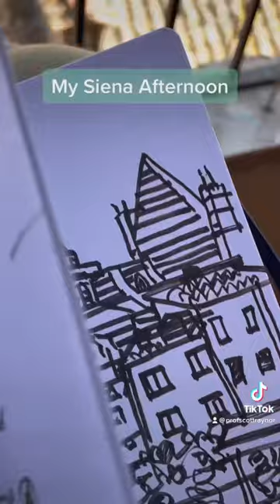Drawing Siena and St. Catherine